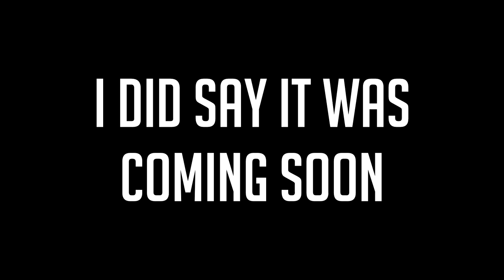Coming Soon: Parkour 3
Want a marker like mine?  for Canada, for Europe

Come by the field and experience the thrill of paintball yourself